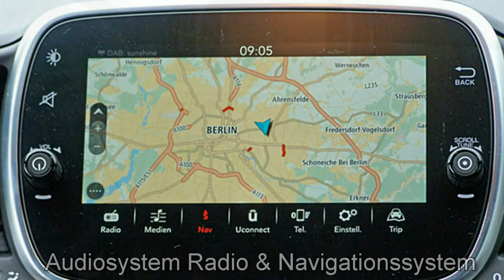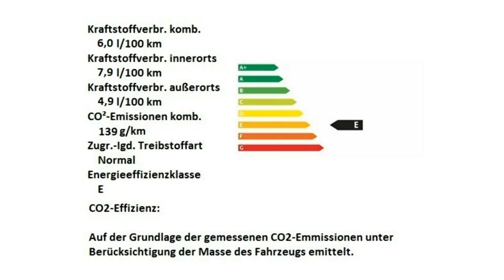Abarth 695C XSR Yamaha Motor Village Berlin jetzt Stell.